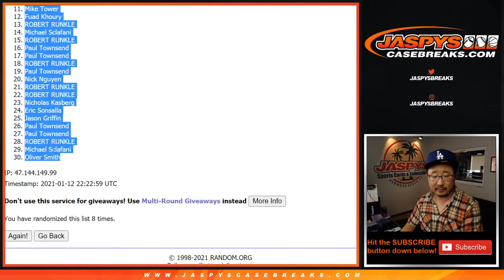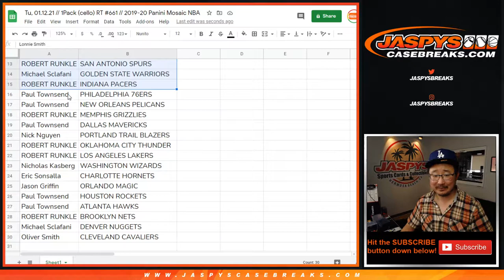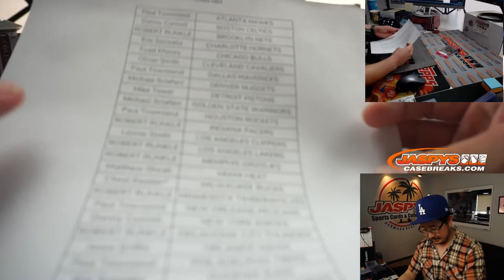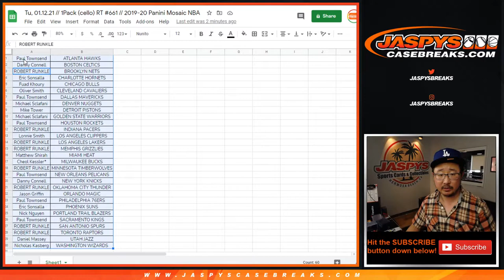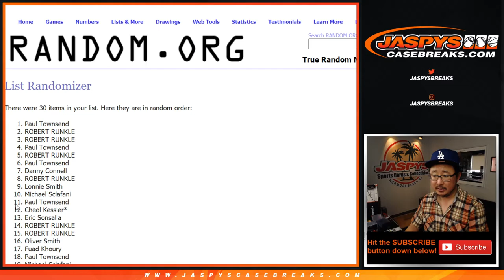Tu, 01.12.21 // 1Pack (cello) RT #661 // 2019-20 Panini Mosaic NBA